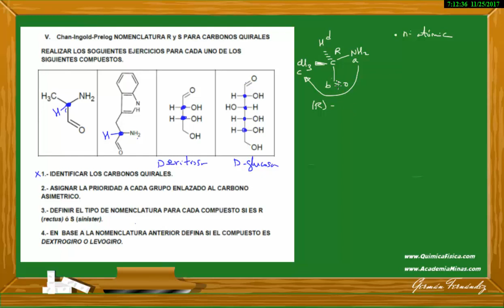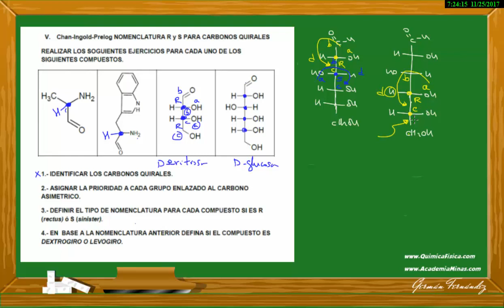Dar notación R/S a las siguientes moléculas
En este vídeo se da notación R/S a moléculas orgánica con varios centros quirales, algunas en proyección de Fischer.